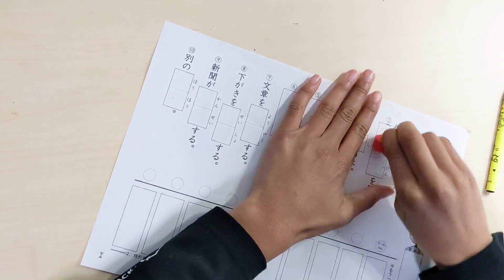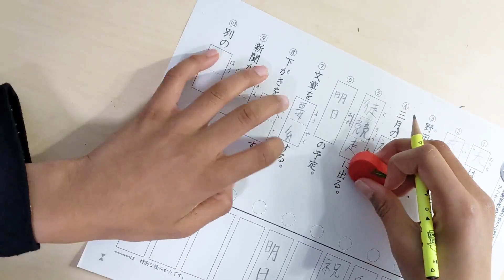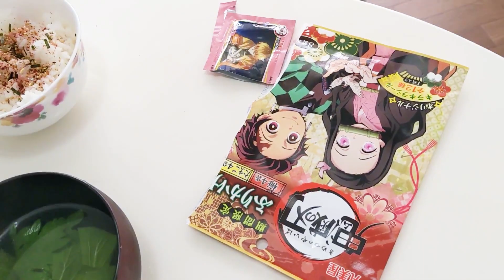鬼滅の刃の映画を見に行くからワクワクしっぱなしの一日！漢字の宿題も楽しんで終わらせちゃうよ♪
ナイジェリア人と日本人のハーフの小学4年生の女の子、ミーミのチャンネルです❣ミーミのおもしろおかしい日常を楽しんでください😁✨